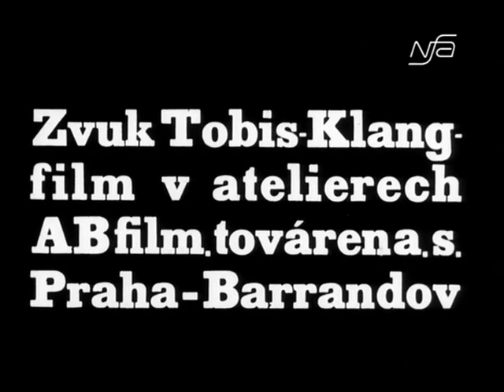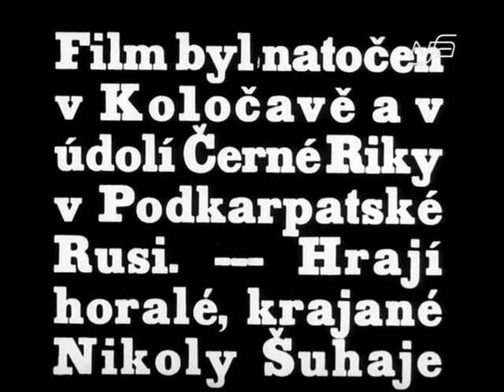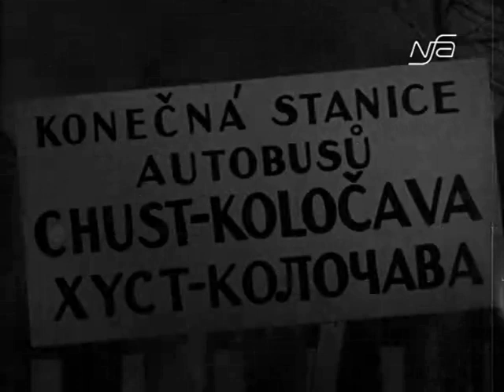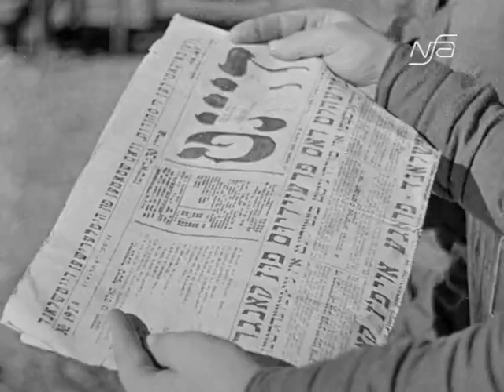«Марічка невірниця» 1933гід №1 ( с.Колочава ) Міжгірщина/Міжгір'я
Marijka nevěrnice
Země původu: Československo
Copyright: 1933
Rok výroby: 1933
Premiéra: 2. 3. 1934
Žánr: drama

Originální název: Marijka nevěrnice
Český název: Marijka nevěrnice
Anglický název: Marijka the Unfaithful